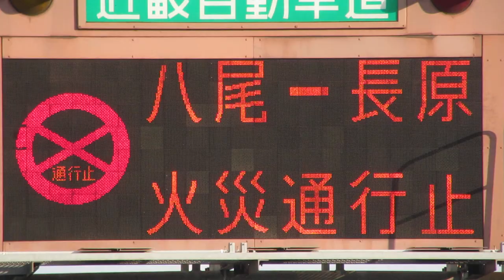火災通行止 大東鶴見IC 入口情報板 道路情報板 NEXCO西日本